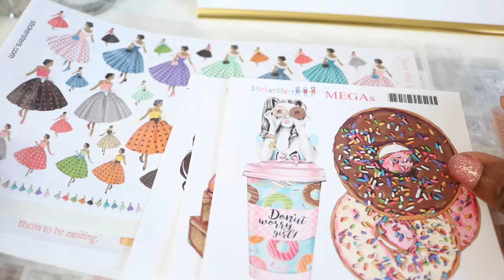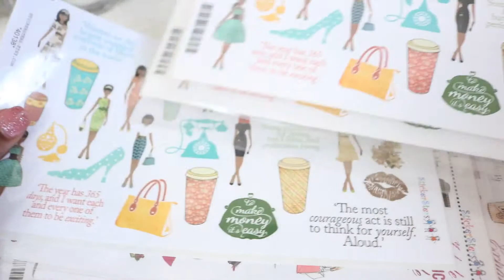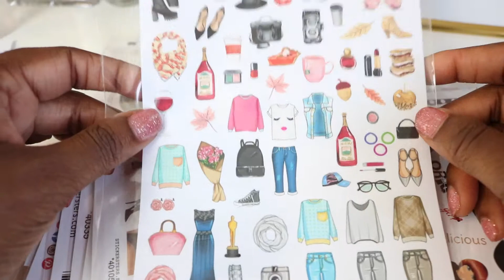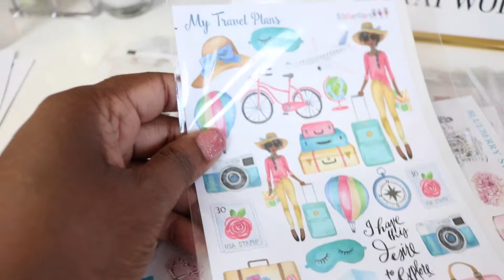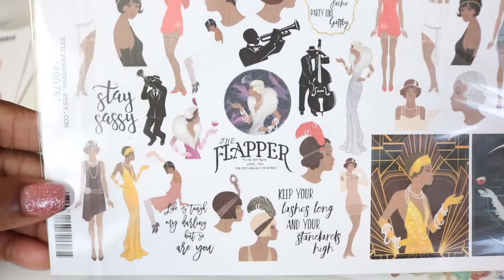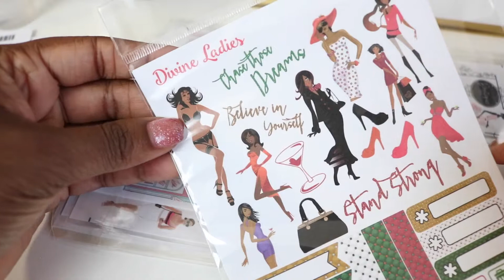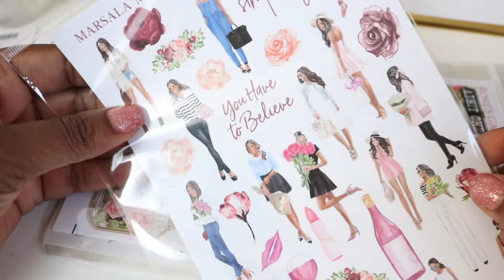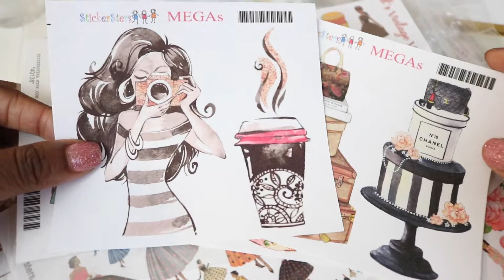StickerSters Haul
Hi Loves! I took advantage of the StickerSters rebranding sale and racked up on some $1 stickers for my planning and creative journaling. I hope you enjoy this fun haul!

Instagram.com/TheDivaDiaries (Lifestyle + Fashion + Faith + DIY)
Facebook.com/TheDivaInc
Twitter.com/TheDivaDiaries
Instagram.com/IsrylDesigns (Design + Planning)